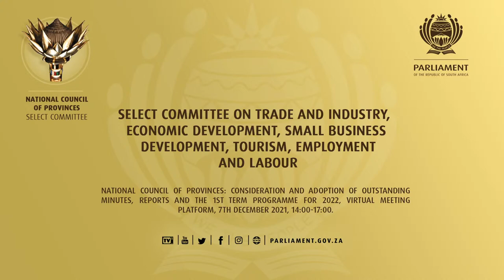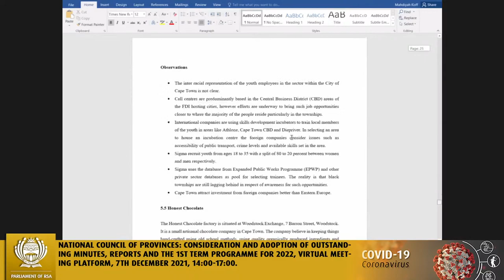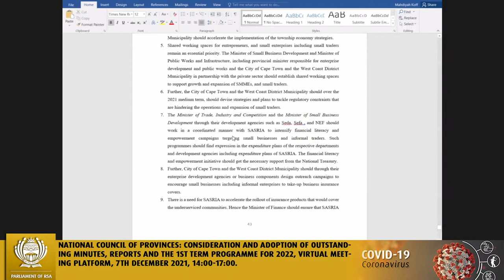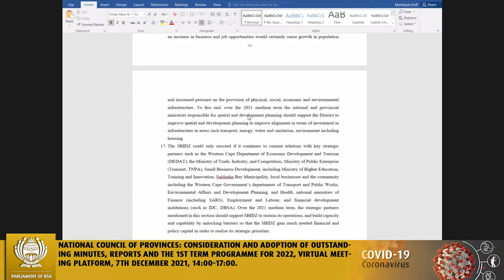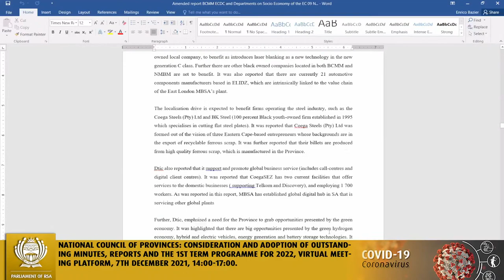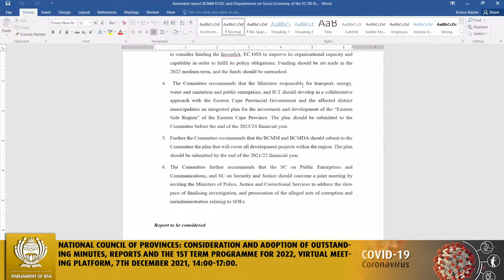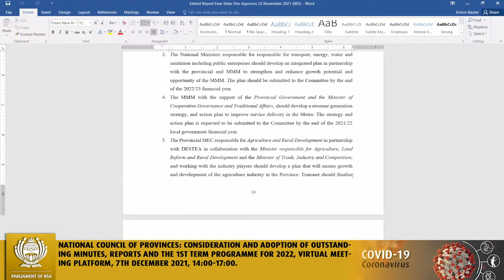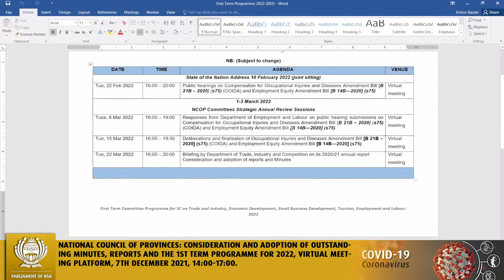Select Committee on Trade and Industry, Economic Development, Small Business Development, Tourism…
National Council of Provinces: Consideration and adoption of outstanding minutes, reports and the 1st term programme for 2022, Virtual Meeting Platform, 7th December 2021, 14:00-17:00.